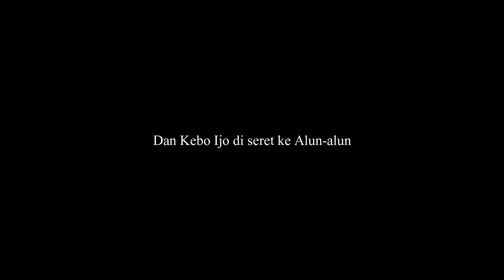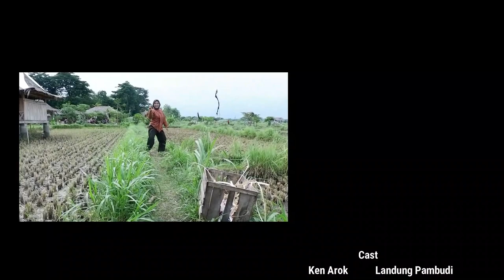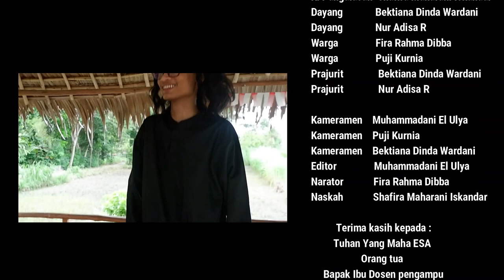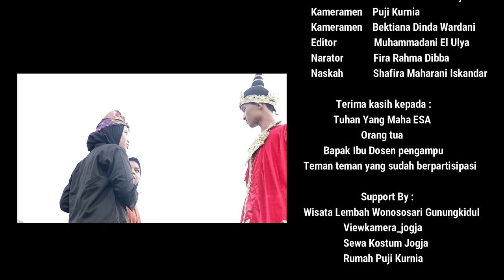Film Pendek - Ken Arok Ken Dedes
Video ini dibuat oleh Kelompok 4 dengan Mata Kuliah Pendidikan Karakter dan Budaya Bangsa. Ken Arok dibesarkan di dunia hitam oleh Lembong, perampok yang menemukannya di kuburan ketika masih bayi. Karena tingkah lakunya yang keterlaluan, Ken Arok diusir lalu hidup bersama Bango Samparan. Inipun tidak berlangsung lama, karena terjadi keributan dengan istri Samparan. Karena Ken Arok sering merampok kiriman upeti kerajaan, ia menjadi buronan. Di tengah kelananya, ia bertemu pendeta Loh Gawe yang banyak memberikan ilmu kepemimpinan. Sementara itu, Tunggul Ametung berhasil menculik Ken Dedes untuk dijadikan isteri. Atas jasa Loh Gawe, Ken Arok dapat diterima menjadi prajurit di Tumapel. Sejalan dengan kariernya di istana, begitu Ken Arok melihat Ken Dedes, ia langsung jatuh cinta. Niat buruk untuk membunuh Tunggul Ametung pun muncul di benaknya. Karena Loh Gawe tidak setuju dengan niatnya, Ken Arok meminta restu ayah angkatnya, Bango Samparan. Maka ia lalu memesan keris kepada Empu Gandring. Kecewa atas pesanan keris yang tidak kunjung selesai, Ken Arok marah dan membunuh Empu Gandring dengan keris yang dipesannya. Sebelum meninggal, Mpu Gandring sempat mengutuk Ken Arok, bahwa ia juga akan mati oleh keris itu. Di istana, Ken Arok menitipkan kerisnya kepada Kebo Ijo, perwira sombong yang suka pamer dan mengatakan bahwa keris itu adalah miliknya sendiri. Suatu malam, Ken Arok mencuri kerisnya dari Kebo Ijo lalu membunuh Tunggul Ametung. Rakyat Tumapel gempar, dan menuduh Kebo Ijo sebagai pembunuhnya. Niat Ken Arok mengawini Ken Dedes tercapai sudah, bahkan menggantikan kedudukan Tunggul Ametung dan mengembangkan kerajaan. Ken Arok tetap tidak terhindar dari kutukan Empu Gandring. Bagaimanakah kisah selanjutnya? Bisa ditonton di video ini ya. Terima Kasih